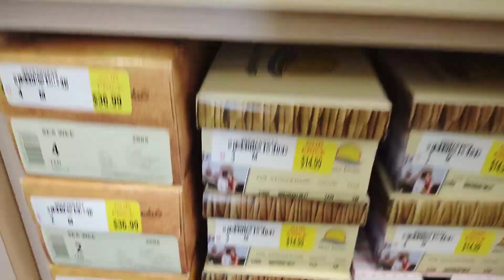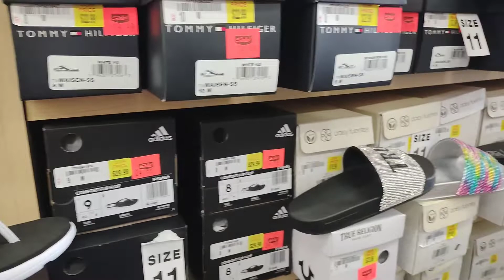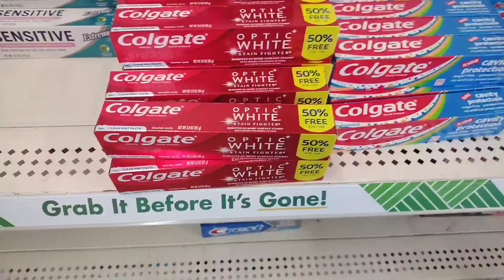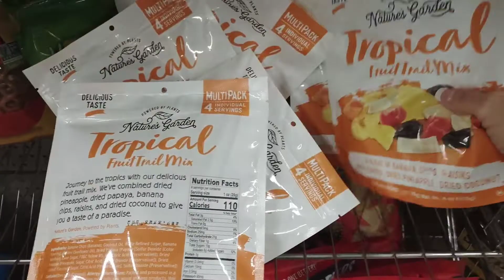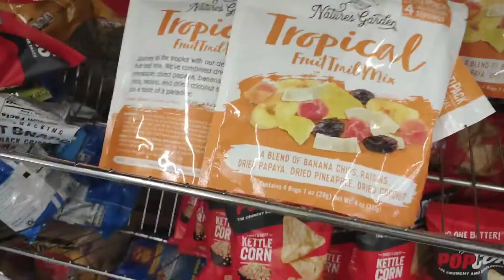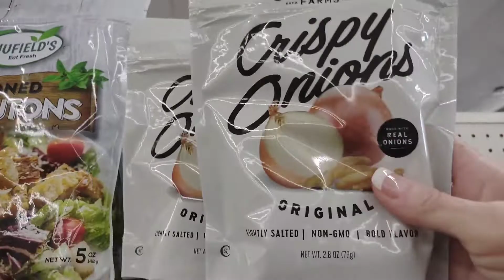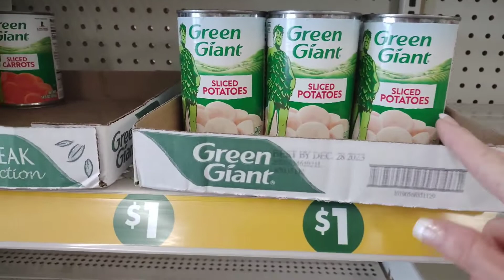A FUN DAY/CO-OP/SHOE DEPO/DOLLAR TREE/MISSISSIPPI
I have decided to wait on the kitchen pantry shelves makeover. I am gonna wait til Leon has time to remove the wire shelves and it's such a large project I am not sure I can tackle by myself. I am going to organize it as best as I can for now.  It is not in dire distress.
I still have so many products to process like rice and beans. Packaging for a Prepper is ongoing .
HOWEVER today Leon has encouraged me to get out for a bit and go do some shopping, not necessarily for product even though you know I will get some because I cant help it but I am going shopping for other things we need as well.
Hope enjoy this video as I shop for Leon a pair of comfy shoes and me a few things as well.💟